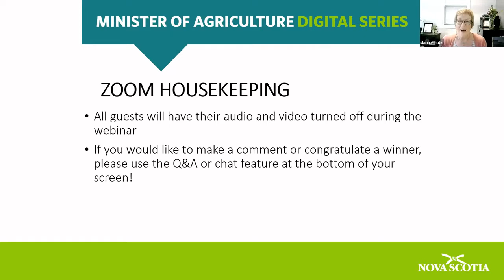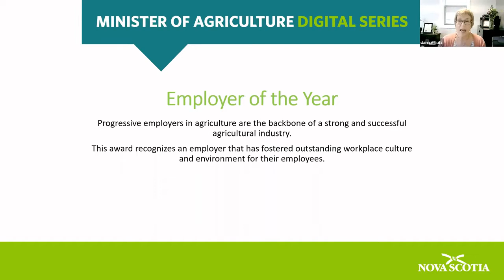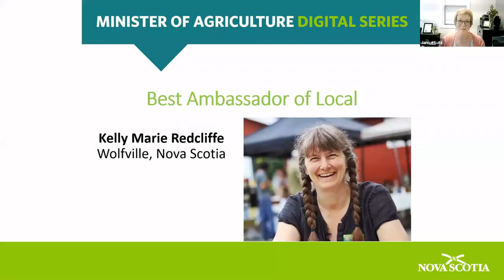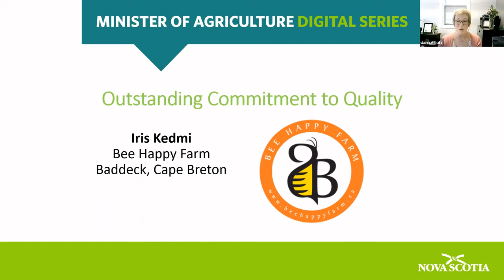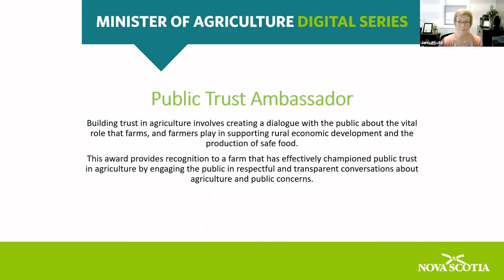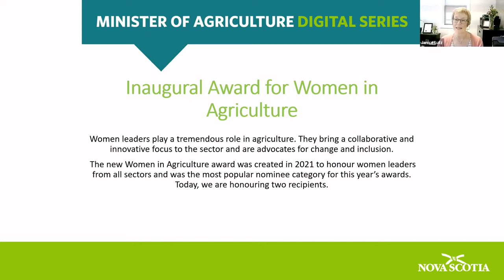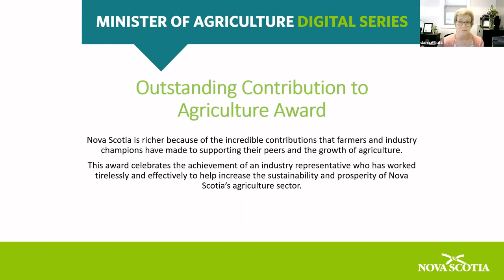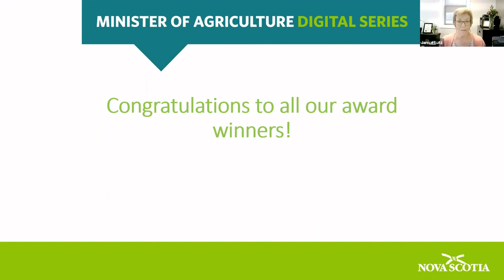Second Annual Minister’s Awards of Excellence for Agriculture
Hosted by the Honourable Keith Colwell, the awards recognize the brightest lights in agriculture in a dozen categories – from young entrepreneurs to market development and innovation champions, to lifetime achievers and much more. This dynamic virtual event celebrates the knowledge and commitment of Nova Scotia producers.